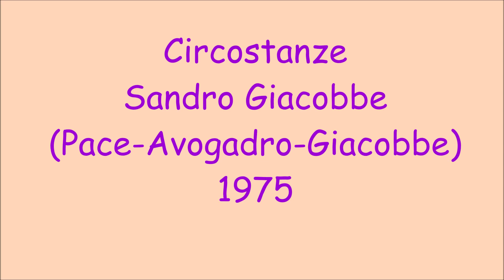Circostanze - Sandro Giacobbe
Pace - Avigadro - Giacobbe 1975